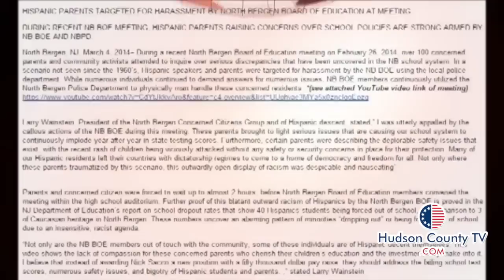North Bergen residents call out trustees at Board of Education meeting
The North Bergen Concerned Citizens Group brought a large group to last week's board of education meeting where a number of salaries, board policies and security issues were questioned.